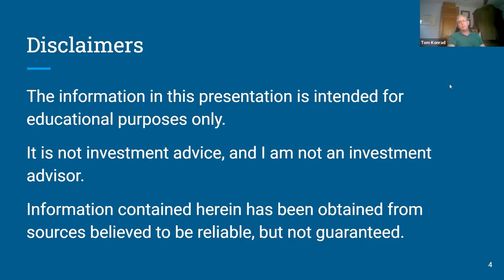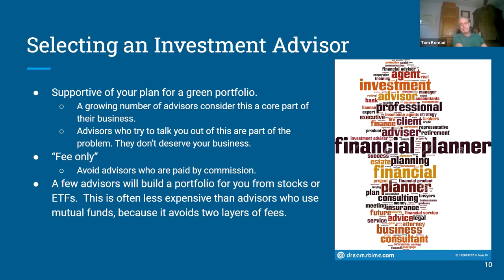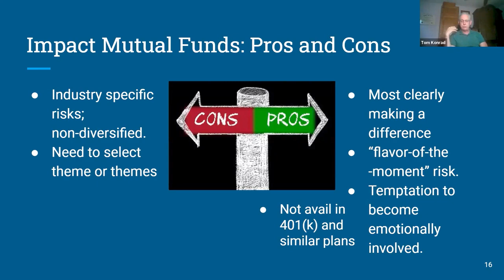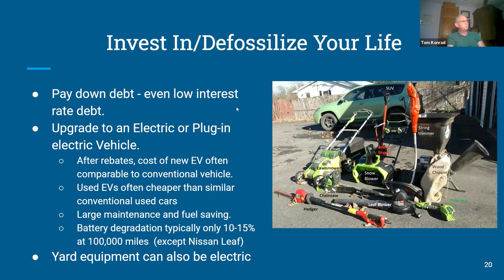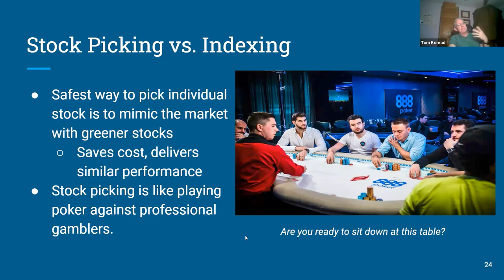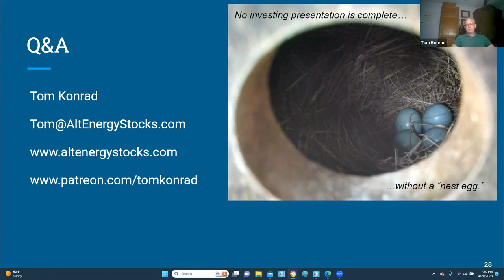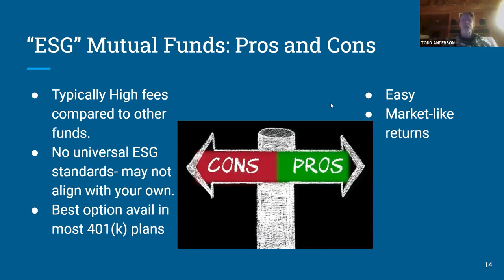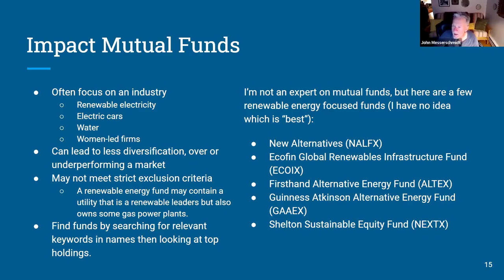How to Divest from Fossil Fuels & Invest in Clean Energy